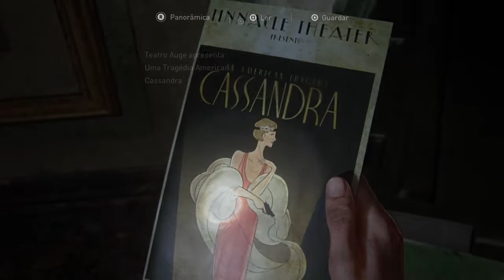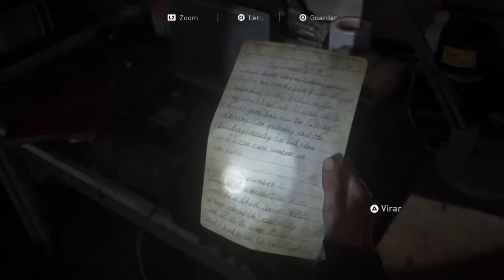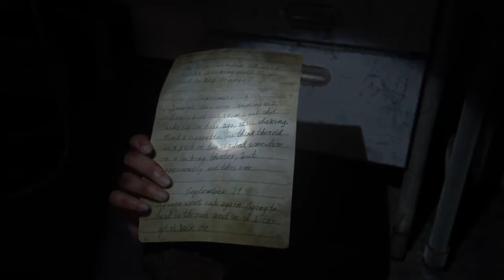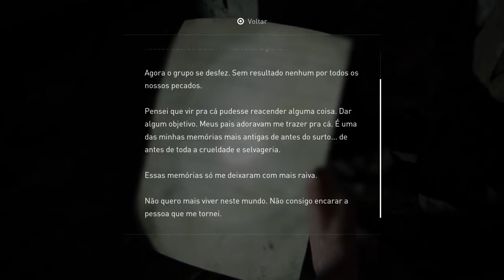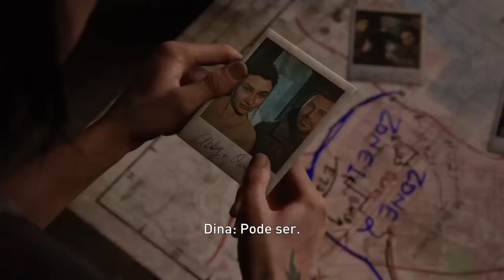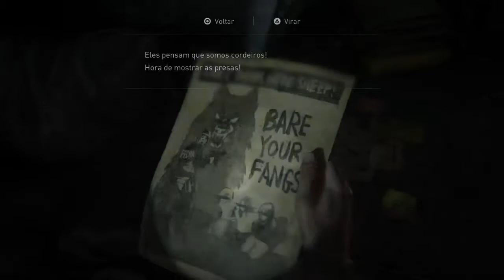The last of us: Parte 2 - #07 - O parque dos dinossauros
Quer ver os jogos ao vivo?
Então cola lá no twitch que eu vou streamar quase todo dia!

Não esqueça de deixar o seu gostei, ele é MUITO importante e me ajuda muito.

E nunca se esqueçam: a ideia aqui é a diversão na arte de jogar!
O que vem depois é só bônus =)